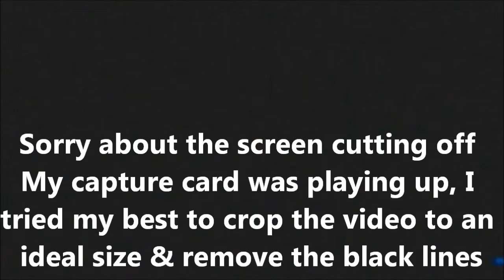General Update #5 W/Battlefield3 Gameplay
The 5th in the series of our general update videos!